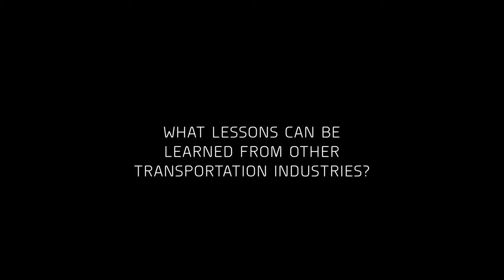Safety Innovation at Zoox. Ep. 2: Safety Delayed is Safety Denied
Why is safety an imperative in autonomous vehicle development? How are regulations for autonomous vehicles developed? Zoox's Chief Safety Innovation Officer, Dr. Mark Rosekind, addresses these questions and more in the latest episode of 'Safety Innovation at Zoox with Dr. Mark Rosekind'.